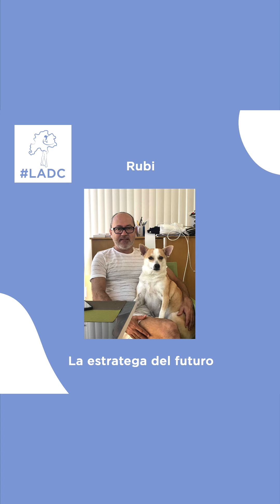MASCOTAS LADC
Entrenamiento sorpresa con las mascotas de los miembros de LADC.